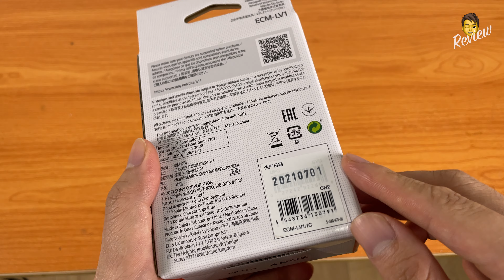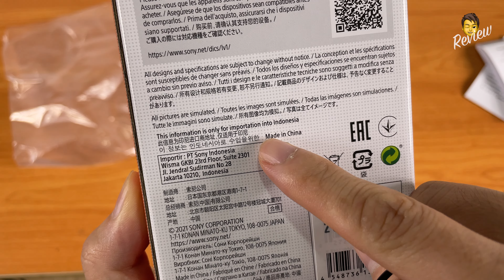Review microphone cài áo Sony ECM-LV1, giá quá hợp lý cho 1 chiếc mic chất lượng cao